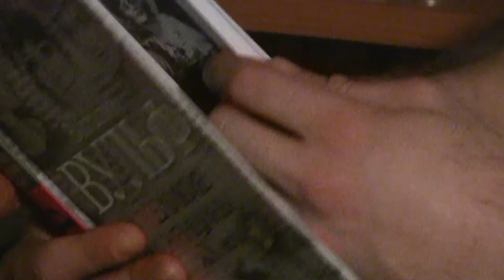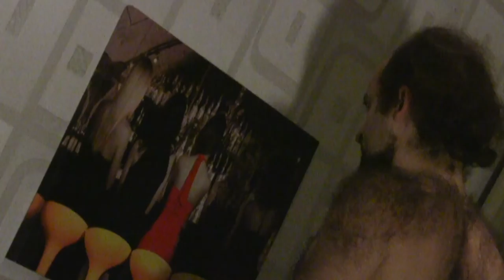UNCUT WTF!#&*? KATSCHTS!